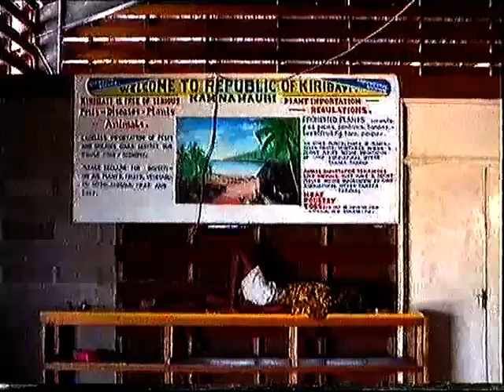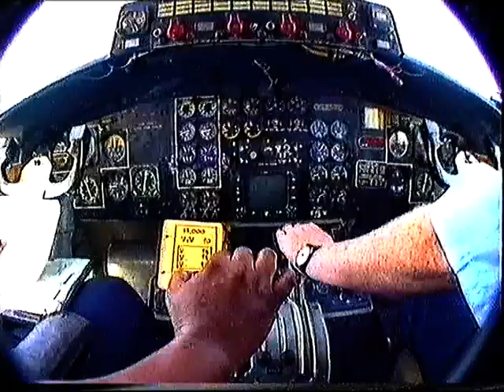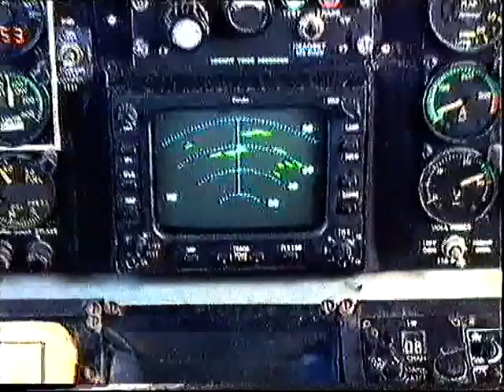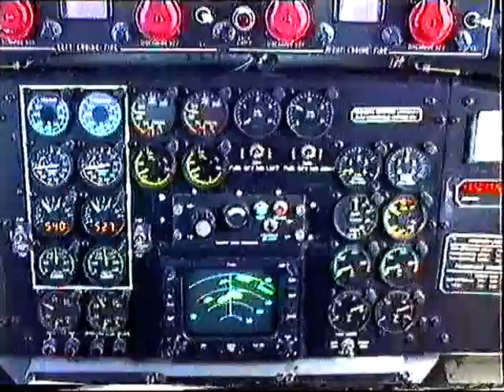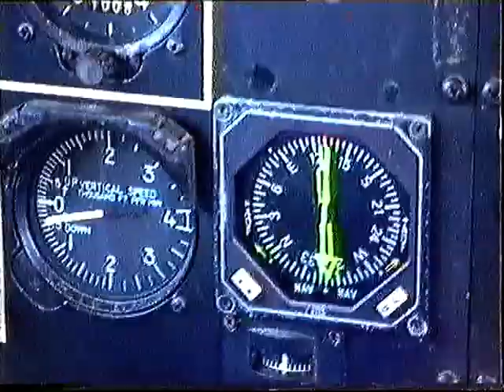Kiribati Air Flight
Dans la Pacifique Sud à cheval sur le méridien des antipodes et la ligne de l'équateur, les îles tropicales de République de Kiribati, les lagons bleus et verts, les cocotiers, vous accueillent. Ici, en vol sur Air Kiribati vers le but du monde depuis Tarawa, la capitale de Kiribati.